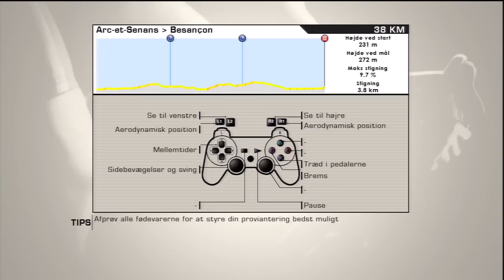Tour De France 2012 - PS3 - [Arc-et-Senans - Besancon] - Stage 10 - The Time Trial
Andy Shleck and Franck Shleck know this is the part of the Tour De France where they need to do there best so they havent loose to much time before the mountains.

Spartacus is one of the favourites of this stage.

Will Andy and Franck be the big losers after this stage ?